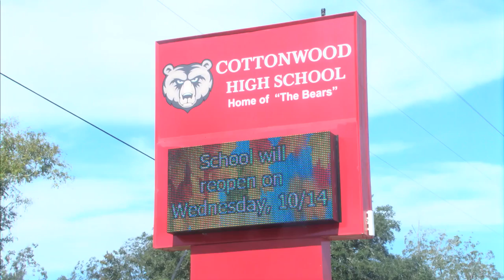Cottonwood High School reopens